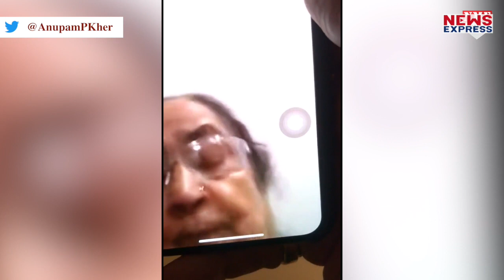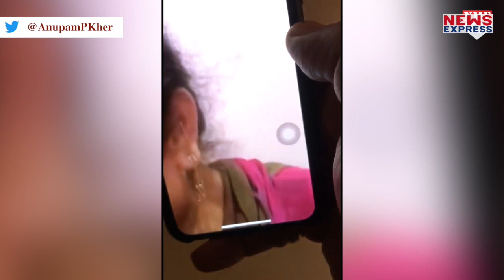Bollywood Stars की फैन से अपील, कहा घर पर रह कर ऐसे करें Corona से बचाव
Corona Virus के संक्रमण के मामले देश में लगातार बढ़ रहे हैं… ऐसे में बॉलीवुड के सितारों ने अपील की है कि वो घर में रहें, खुद का ज्यादा से ज्यादा घ्यान रखें… Amitabh, Ajay Devgan, Ayushman Khurrana, Sharukh Khan, Anupam Kher, इन सबने Video शेयर कर लोगों से अपील की है…